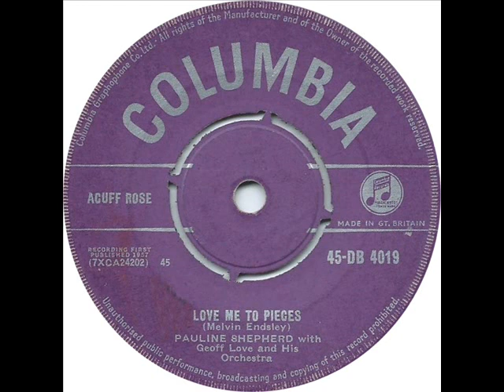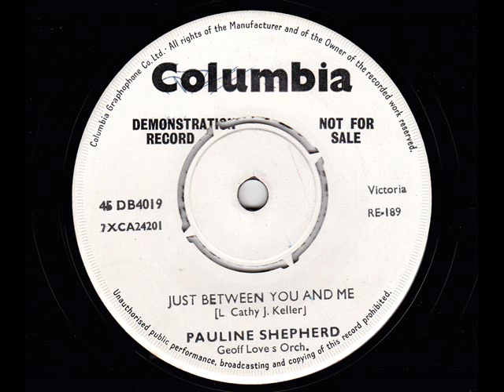Pauline Shepherd Love Me To Pieces 1957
Pauline Shepherd
Love Me To Pieces
Just Between You And Me Columbia DB 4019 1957
I don't know enough of this lady to mention
Singer and actor.
This non-hit from '57 came my way a couple of years back
I have taken off the persons name from the label for this video and added the only other image of the stock copy I could find.